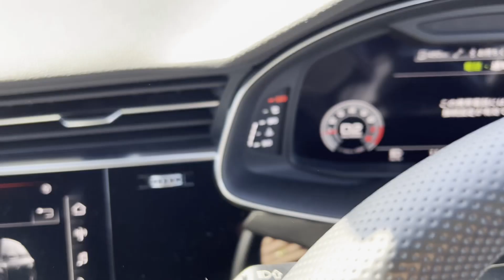【寺西塗装コラボ】高級車アウディにペンキ？！信じた私が馬鹿でした。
お世話になります。エコスマイルです。
本日の動画は久しぶりの寺西塗装とのコラボ動画となります。

コラボと言っても、意図せずコラボになったというかなんというか。
コラボというか、エコスマイルの動画に寺西君が出演しただけというかなんというか。
まぁ仕事を依頼したり依頼されたりと良好な関係を築けているかと思います。
いや、思っていました。
ただ今回の件があり、今後どうなっていくかはわかりませんｗ